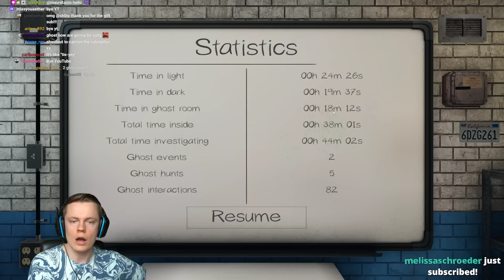MY FIRST TIME PLAYING ON THE NEW UPDATE! - Phasmophobia NEW UPDATE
Welcome to the NEW Phasmophobia Update! In this video I play the update for the very first time and we even found a NEW GHOST. I really hope you enjoy!